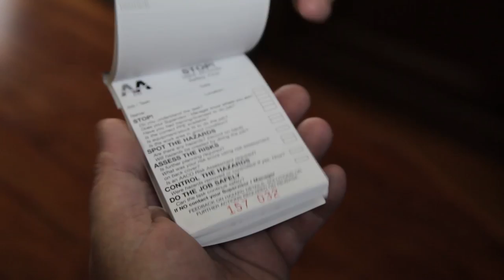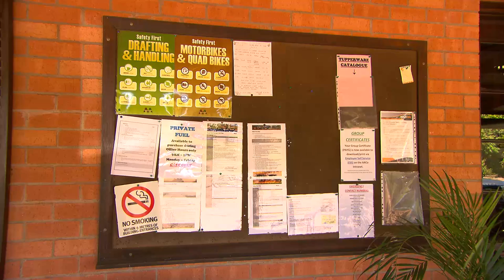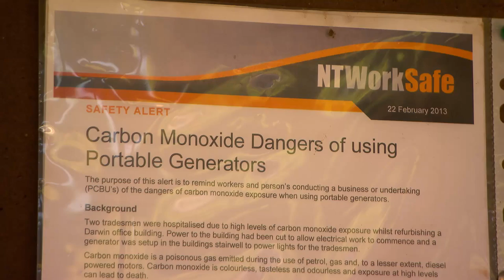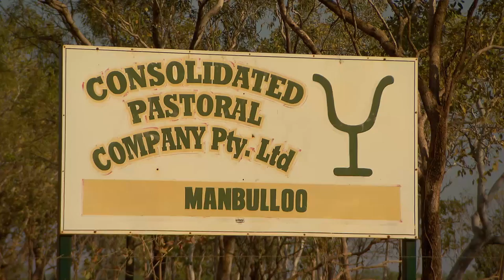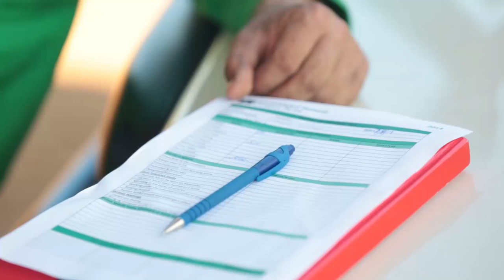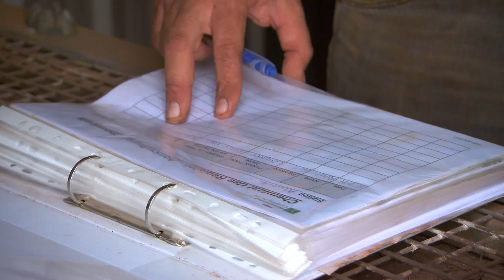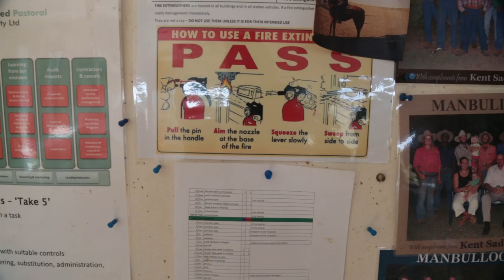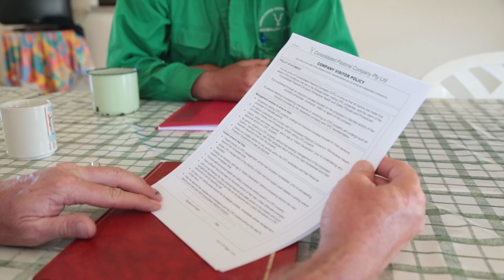Safety on outback stations - A snapshot of the Northern Territory's cattle industry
NT WorkSafe brings you a documentary featuring the Northern Territory's cattle industry, a key driver or economic activity in many regional and remote areas in the territory.